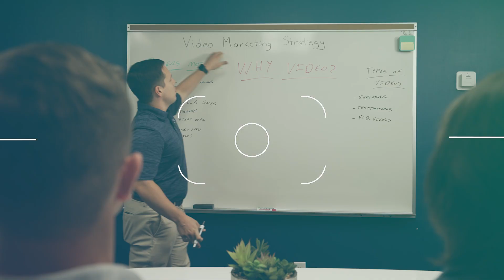The Risks of a “Show Up and Shoot” Approach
Whether you’re a business owner or marketer, you’ve probably had the experience of having a videographer show up to gather B-roll of an event, a new product or your facilities, figuring they would just grab what they could and the footage could be turned into something later. However, this approach doesn’t always foster the best results. Maybe you find that you’re missing something important or the video doesn’t look quite how you wanted it to.

In this episode of Watch Time, Flex Media’s Kathie Taylor and Bill Baraona discuss why planning, again,  is crucial for getting quality shots that fit your brand and tell the story you’re looking to share.